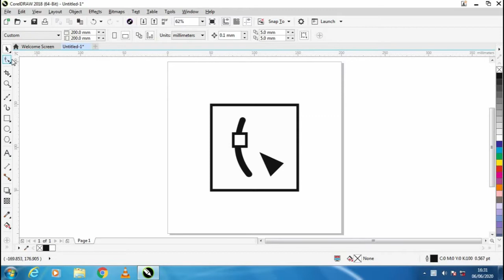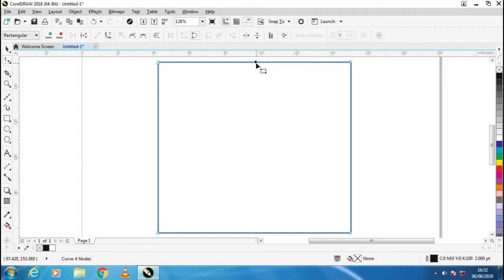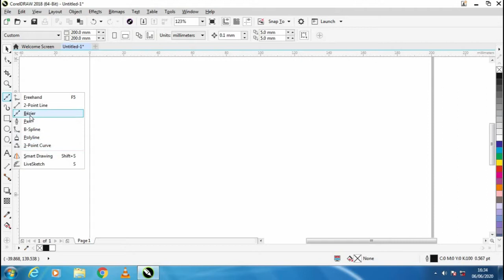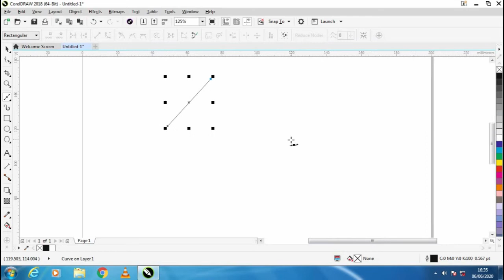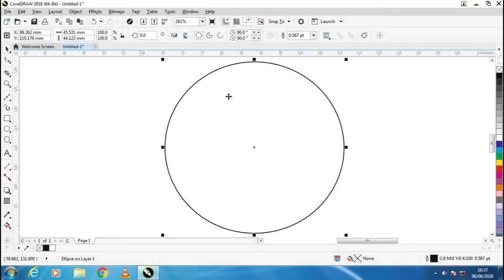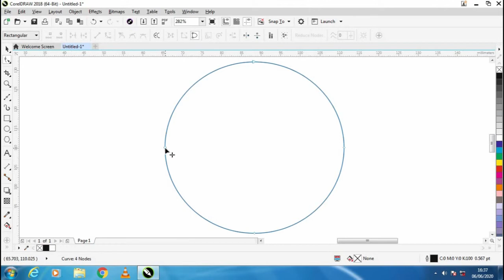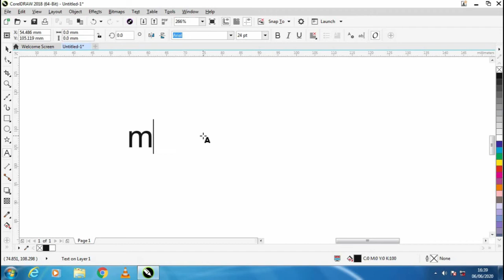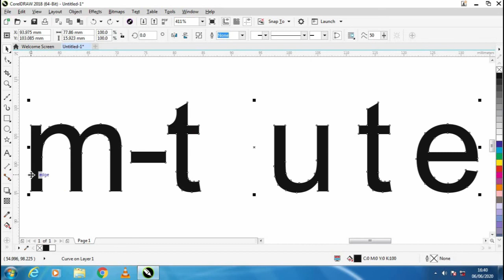Coreldraw : Tutorial : Basics : Shape Tool : Malayalam : Mtute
Video: Tutorial
Software: Coreldraw